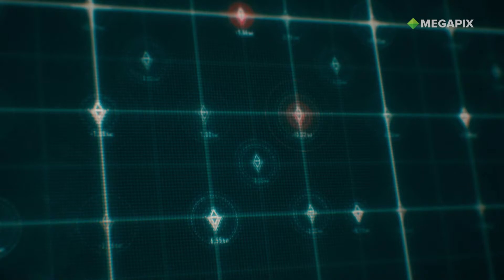Sessão Megapix - Battleship